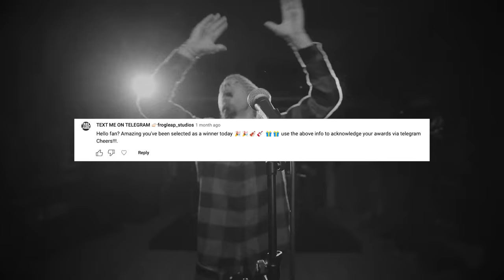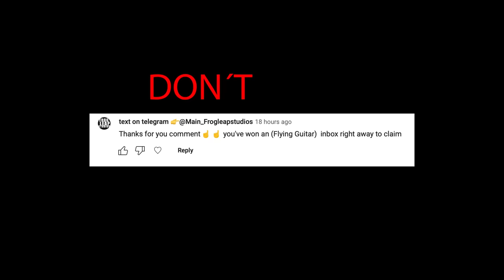Spin Doctors - Two Princes (metal cover by Leo Moracchioli)